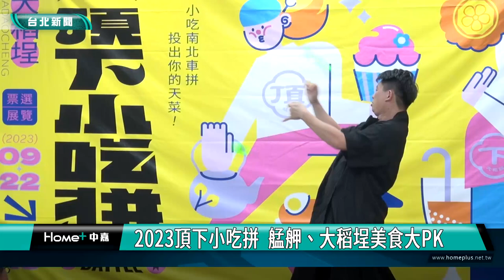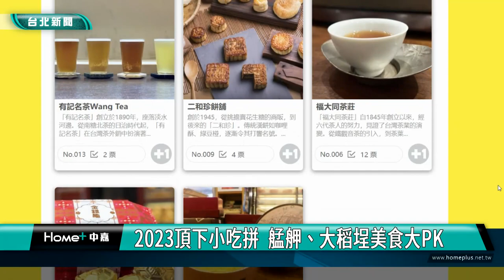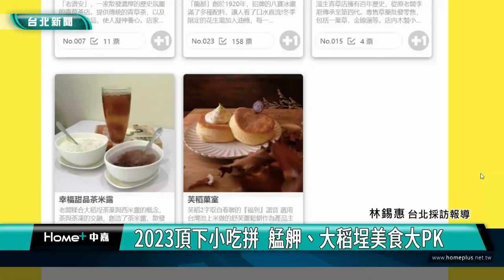艋舺 大稻埕|2023頂下小吃拼 艋舺、大稻埕美食大PK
發生於1853年的「頂下郊拚」是關係著艋舺與大稻埕發展著名的歷史事件，170年後艋舺與大稻埕商圈攜手合作，舉辦「2023頂下小吃拼」，集結來自艋舺和大稻埕的20間在地店家，邀請國內外旅客與民眾，票選自己的天菜美食，期間還有走讀導覽與美食展覽，一起用美食改寫歷史。

「2023頂下小吃拼」集結來自艋舺和大稻埕的20間在地美食店家，透過「票選活動」、「走讀導覽」、「美食地圖」與「美食展覽」四大活動，帶領民眾認識「艋舺」與「大稻埕」，深入瞭解當地著名景點、豐厚歷史以及在地店家的故事。

記者會現場，萬華與大同區知名廟宇龍山寺與霞海城隍廟、商圈發展協會、民意代表，以及市府觀傳局與產業局，都一同共襄盛舉，期盼透過活動，吸引民眾走入在地，品嘗美食、了解當地文化，進而促進觀光發展。

「2023頂下小吃拼」，邀請民眾在9月23日到10月15日期間，一起來投票，選出心目中的天菜美食，深入體驗老城區的魅力。